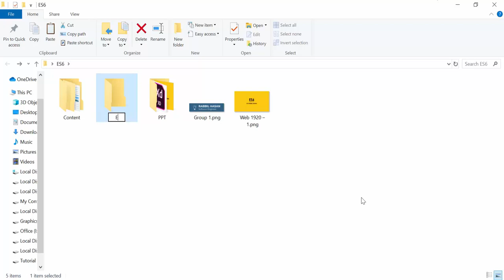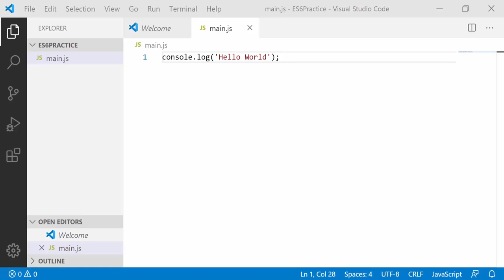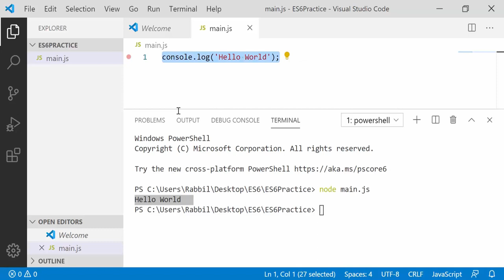JavaScript Tutorial Bangla ES6 | First ES6 Program hello world Part 02